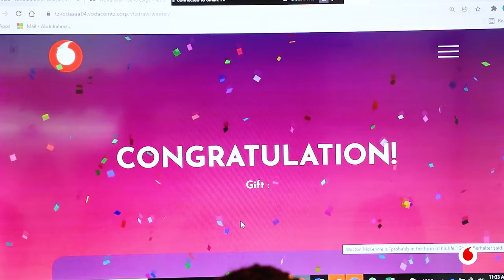ShangweLipoPalePale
Washindi wanaendelea kumiminika walioondoka na zawadi kibao zikiwemo pesa taslimu, SmartTV na Simu janja. Bado kuna zawadi za kumwaga kutoka kwa MastaShangwe. Endelea kupiga *149*01# kununua bando au Tumia M-Pesa ujishindie.